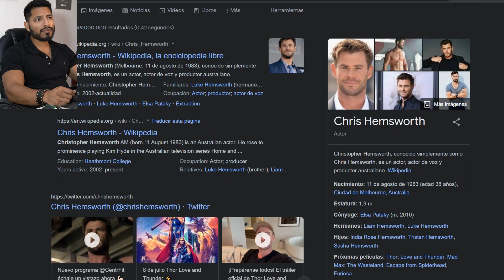ASI ENTRENA CHRIS HEMSWORTH para Thor Love and Thunder - Thor es Natural o No?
Chris Hemsworth thor entrenamiento fuerza martillo de thor es natural  o no gym fitness gimnasio calistenia ejercicios asi entrena